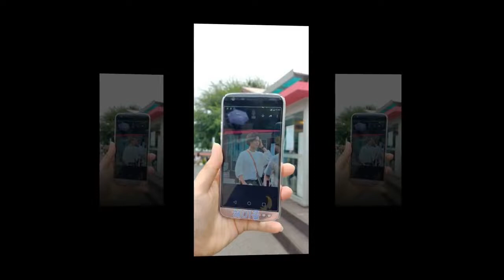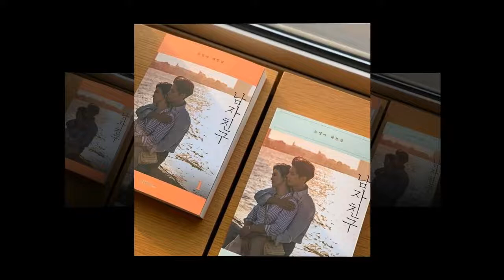Parkbogum Photo taken with Cuban restaurant boss after the sword shoot